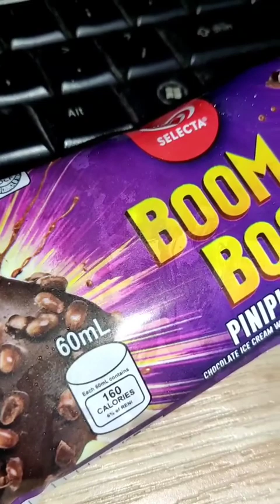Try These Foods In The Philippines | Few Filipino Favorite Foodies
Name just 3 dishes in this video... if you can.
Masarap talaga ang pagkaing Pinoy